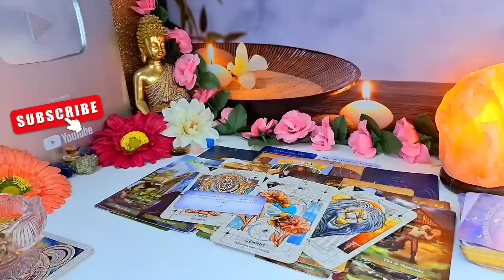LEO♌️ YOU WILL CRY, YOU WILL SCREAM, YOU WILL JUMP WITH THIS READING,TRUE LOVE,YOUR SOUL TEAM!